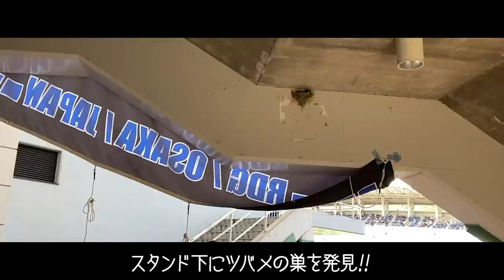ガンバ大阪公式アウェイVlog ベスト電器スタジアム編「サポーターとの再会!!久しぶりのリーグ戦へ」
ベスト電器スタジアムでのアビスパ福岡戦。今回はウズベキスタンからの帰国、そしてリーグ戦まで大容量でお届けします。

今シーズンの新企画ガンバ大阪公式アウェイVlogではロッカーやロッカーアウト等バックヤードの様子や各クラブのマスコット等、スタジアム毎の名物をお届けいたします。

ガンバ大阪の公式YouTubeへようこそ。ガンバ大阪の最新の映像はもちろん、毎月第一～第四火曜日配信のオリジナル番組「CAZI散歩」や「「新感覚ピッチカメラ中心ハイライト【12 MINUTES】」過去の様々な動画など、ここでしか見れない映像をたくさんご用意しています。宇佐美貴史選手、パトリック選手、倉田秋選手、井手口陽介選手、三浦弦太選手、昌子源選手、東口順昭選手などの日本トップクラスの選手を身近に感じることができるのは、このチャンネルだけです。